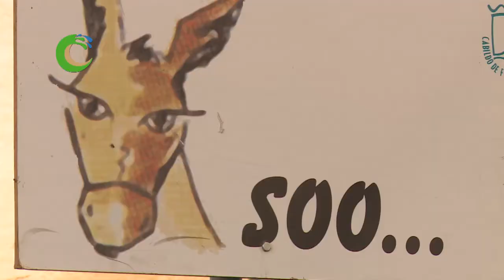Feria Equina La Culata 2018